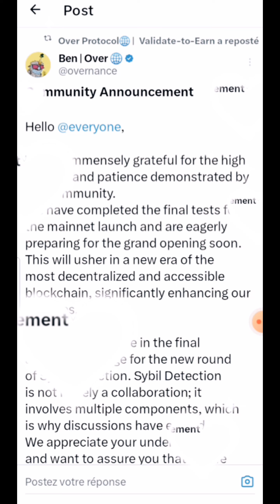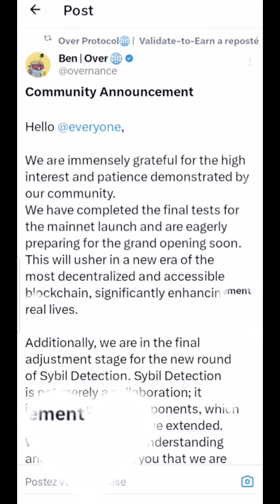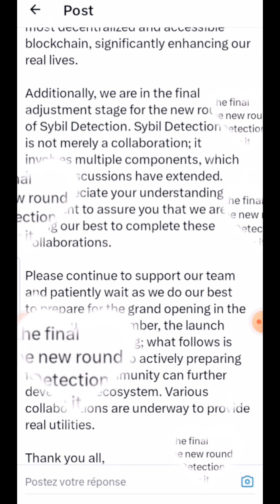اخبار جيدة قادمة لي تطبيق Over Wallet